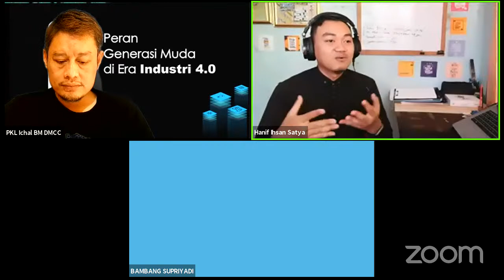Materi 39 - Berencana ala PEMUDA" bareng Kak Hans